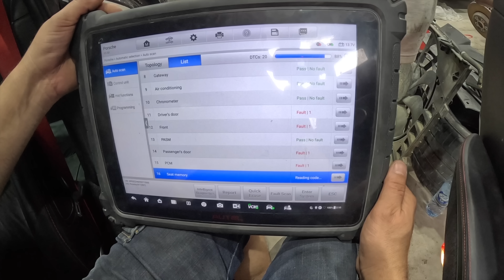IZVLACIMO DVA POPLAVLJENA PORSCHEA *steta 30000€*